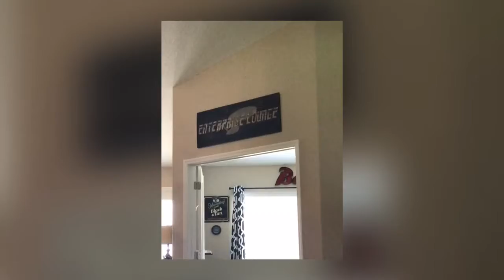Florida 2106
F 16